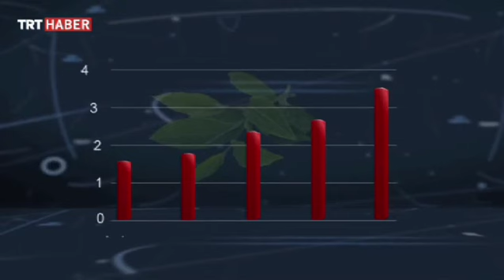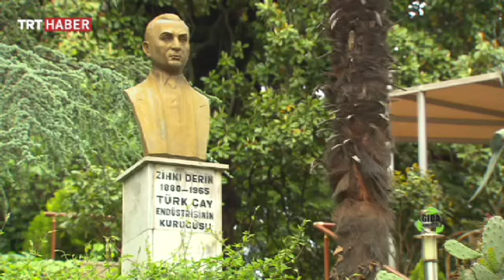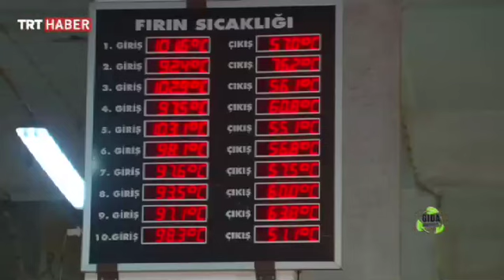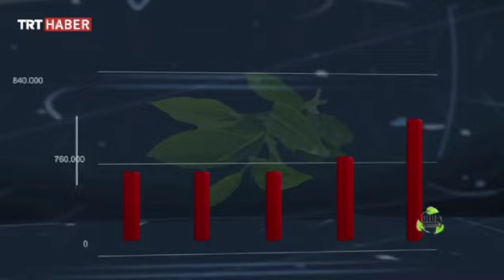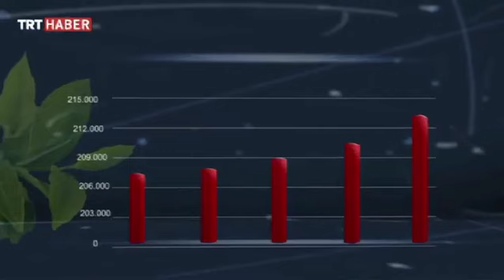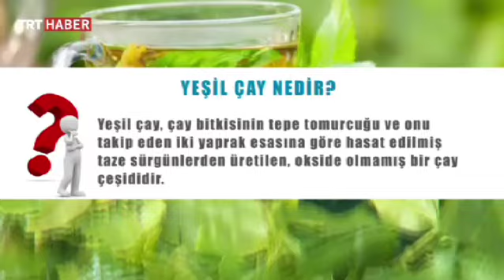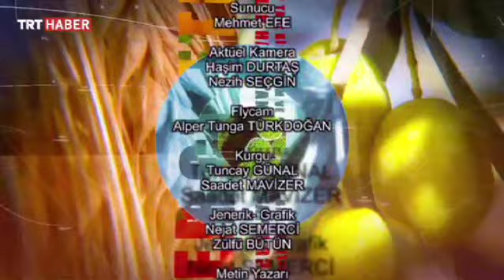Gıda Habercisi 13.Bölüm - Çay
Yapım ve yönetmenliğini Nesli Güler Aşık, Ayşegül Kumrulu, sunuculuğunu Mehmet Efe’nin üstlendiği Gıda Habercisi her Cumartesi 15:25’te TRT Haber ekranlarında...